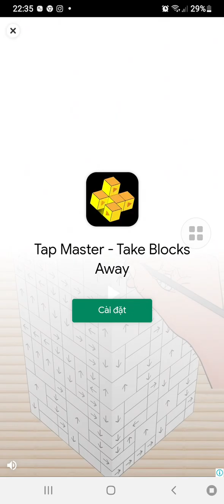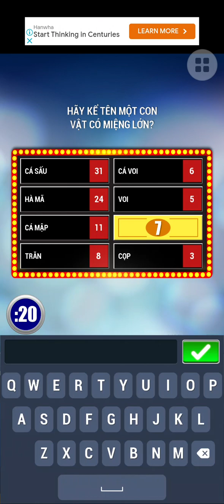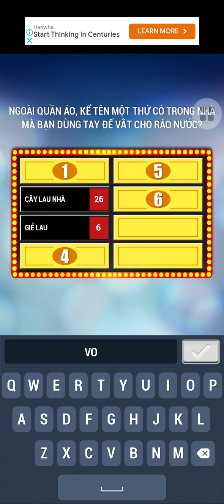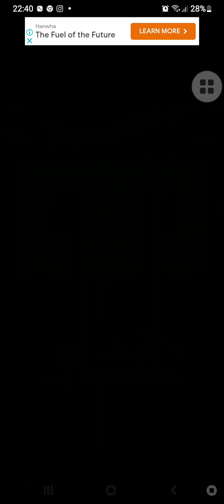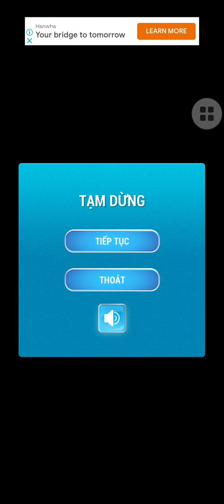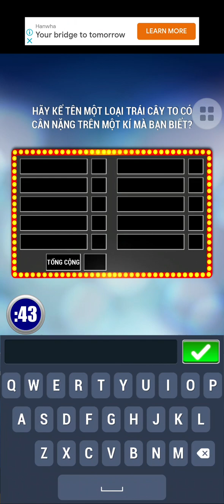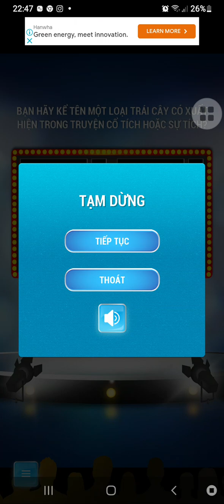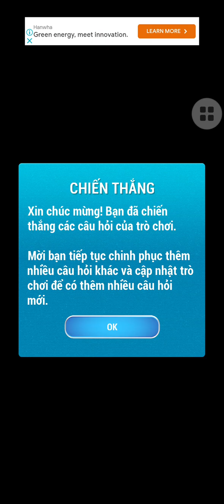Khảo sát 100 2023 - Tập 85 (18/05/2023)